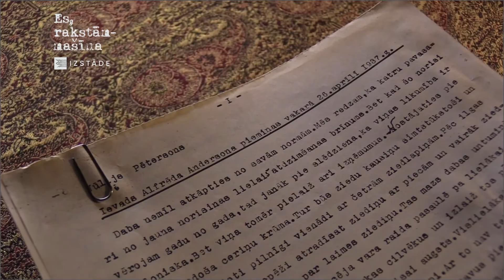Es, rakstāmmašīna. Atmiņas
“Ja citiem bērniem bija šūpuļdziesmas, tad es modos un ļoti bieži arī iemigu pie rakstāmmašīnas klikšķiem. Tas bija tā kā miega dziesmas vietā. /../ Es viņus atceros, jo tā bija rīta un vakara mūzika,” stāsta Kārina Pētersone.
Izstādes “Es, rakstāmmašīna” video stāstu sēriju “Atmiņas” noslēdz Latvijas politiķes stāstījums par ļoti īpašām rakstāmmašīnām, kas piederējušas viņas vectētiņam, rakstniekam Jūlijam Pētersonam un tēvam, teātra režisoram un dramaturgam Pēterim Pētersonam.
Vēl tikai divas nedēļas, līdz 31. martam Rakstniecības un mūzikas muzeja (RMM) izstāžu zālē Pulka ielā 8, Rīgā, ir apskatāma RMM rakstāmmašīnu kolekcijas izstāde “Es, rakstāmmašīna”.
Izstāde ir stāsts par priekšmetu, kas ir gandrīz pilnīgi zudis no mūsu laiktelpas, tomēr ir tik būtisks sava laikmeta reprezentants. Tā tapusi sadarbībā ar Latvijas Nacionālo bibliotēku, Latvijas Valsts Kinofotofonodokumentu arhīvu, Latvijas Valsts arhīvu, Eduarda Smiļģa LKA Teātra muzeju un Latvijas Okupācijas muzeju. Finansiāli atbalstīja VKKF un Rīgas dome.